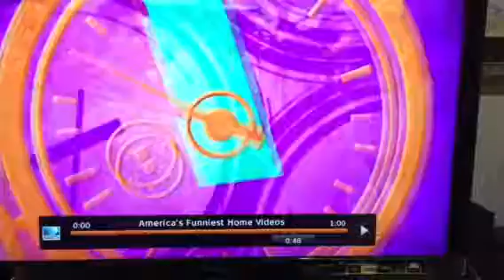Bread and milk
From AFV. I have no claim to this video.